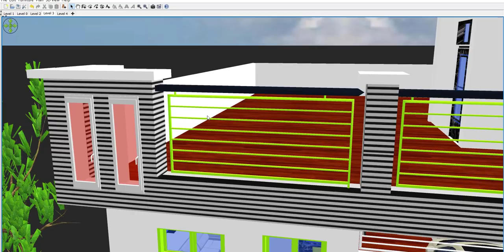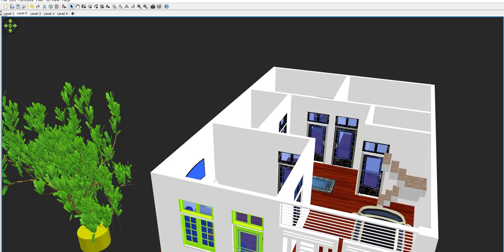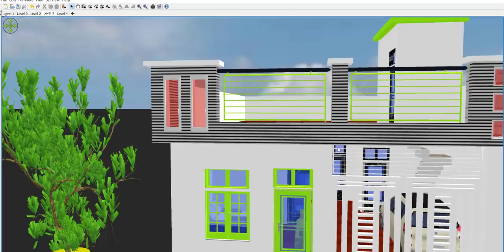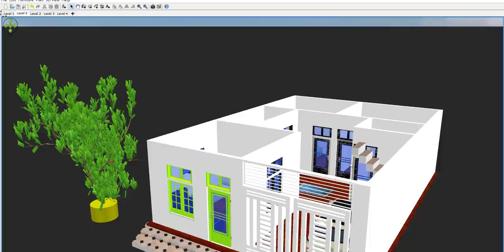24 x 35 Home Design With Car parking,24*35 HOUSE PLAN,24 x 35 Makan Plan,840 SQFT HOUSE PLAN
24 x 35 Home Design With Car parking,24*35 HOUSE PLAN,24 x 35 Makan Plan,840 SQFT HOUSE PLAN